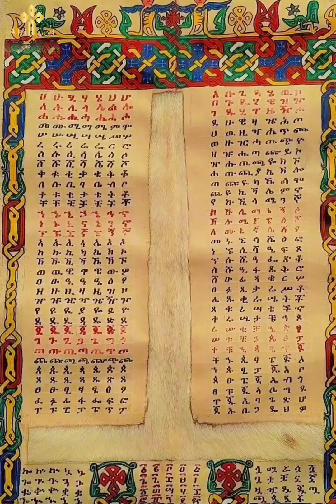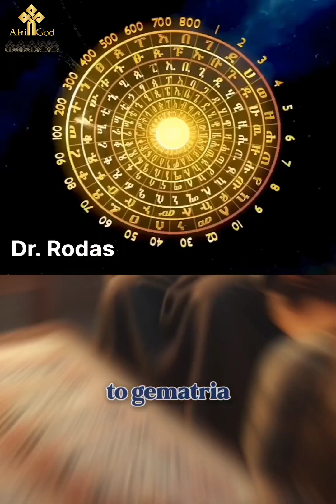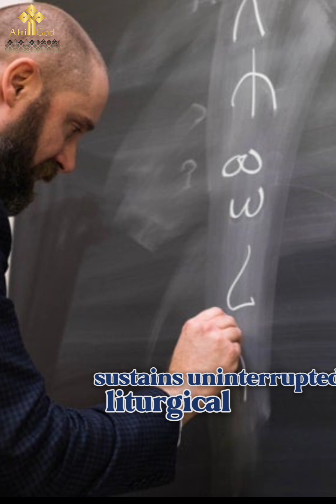Geʽez: Ethiopia’s Living Script — Manuscripts, Music & Ancient Science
Discover Geʽez, Ethiopia’s living script and rich manuscript tradition: illuminated Gospels, the Book of Enoch, Saint Yared’s chant (zema), ancient astronomy, and how Unicode and universities keep this heritage alive. Short, expert-led primer for history lovers, music fans, manuscript geeks and digital humanists.

What you’ll learn in 2 minutes:
• Why Geʽez is still a living liturgical and scholarly language.
• The unique Geʽez script (fidel) and its Unicode support.
• Manuscript highlights: Garima Gospels, Kebra Nagast, Fetha Nagast, Book of Enoch.
• Geʽez as numerals (gematria-like system) and its role in calendars & astronomy.
• Saint Yared’s zema the musical heart of Ethiopian worship.
• Who preserves and studies Geʽez: digitization programs and top universities. Plus university programs at Addis Ababa, SOAS, Leiden, Hamburg, Uppsala, Harvard, Princeton, Chicago and Washington, sustain research and teaching.

Geʽez, Ethiopic, Ethiopian manuscripts, Garima Gospels, Book of Enoch, Kebra Nagast, Fetha Nagast, zema, Saint Yared, Ethiopic Unicode, ancient astronomy, manuscript digitization, arc of covenant